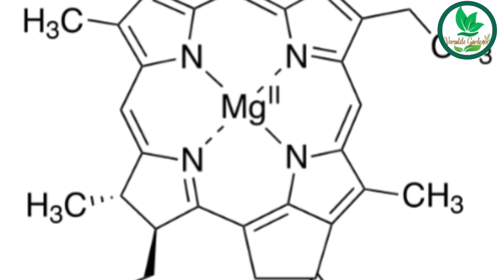গাছে এপসম সল্ট(ম্যাগনেসিয়াম সালফেট)এর ব্যবহার / জৈব ম্যাগনেসিয়াম তৈরির সহজ পদ্ধতি | Epsom Salt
নজর কাড়া ফুল আর মিষ্টি ফল পেতে দিন জাদু 'লবণ' | Miracle of 'Magic Salt' Epsom Salt

গাছে এপসম সল্ট — এর ব্যবহার /  ম্যাগনেসিয়াম সালফেট / How to use Epsom salt for plant / MgSo4

গাছের যত্নে এপসম সল্টের ব্যবহার ও সতর্কতা ! ইপসাম সল্ট ! Uses of Epsom Salt in Gardening full info

ভিডিওর বিষয়বস্তু:—
গাছের একটি অতিমাত্রিক মৌল হলো ম্যাগনেসিয়াম। ম্যাগনেসিয়ামের অভাব হলে গাছের পাতা হলুদ হয়ে যায় এবং পাতা কুঁকড়ে যায় গাছে ঠিকমত ফুল আসে না এবং ফলের গঠনও ঠিকঠাক হয় না। আজকের ভিডিওতে ম্যাগনেসিয়াম সালফেট বা এপসম সল্টের সঠিক ব্যবহার কিভাবে হবে সেই সম্পর্কে বিস্তারিত জানানো হয়েছে। টবের মাটিতে প্রয়োগ করলে এর পরিমাণ কত হবে এছাড়া স্প্রে করলেএর মাত্রা কি হবে সেই সম্পর্কে বলা হয়েছে।
 এছাড়া আপনারা খুব সহজেই বাড়িতে তৈরি করে নিতে পারেন জৈব ম্যাগনেসিয়াম। জৈব ম্যাগনেসিয়াম তৈরি করতে কি কি উপাদানের প্রয়োজন হবে এবং সেগুলো কি মাত্রায় নিতে হবে সে সম্পর্কেও আলোচনা করা হয়েছে।

চ্যানেলের গুরুত্বপূর্ণ ভিডিও 👉

হীউমিক অ্যাসিড তরল :- IFFCO Urban Gardens - Humic Secret - Humic Acid + Fulvic Acid + Bio-Potash - Organic Liquid Fertilizer for Plants, Soil Conditioner & Root Growth Promoter - 100% Water Soluble (200 ML)

হিউমীক অ্যাসিড দানা :- Deal of the day: Garden Genie Humic Acid for Plants (Potassium Humate Flakes 98%) | Plant Growth Enhancer, Soil Conditioner, Improves Plant Root System, 900 gm

ম্যাগনেসিয়াম সল্ট :- Unitedlys Epsom Salt for Plants Growth & Nutrient, Magnesium Sulphate, Gardening Plant Food, Epsom Bath Salt for Muscle Relief, Aches & Pain, Enhance Your Garden's Health and Wellbeing, 380G, Powder

ছত্রাক নাশক :- UPL SAAF (Carbendazim 12% and Mancozeb 63% WP) Fungicide 1 kg